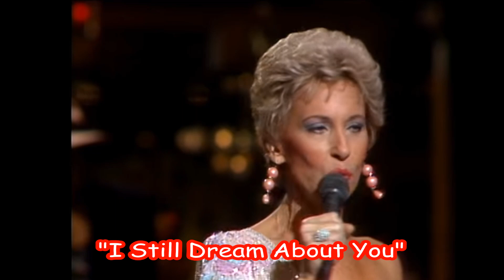TAMMY WYNETTE - " I Still Dream About You"